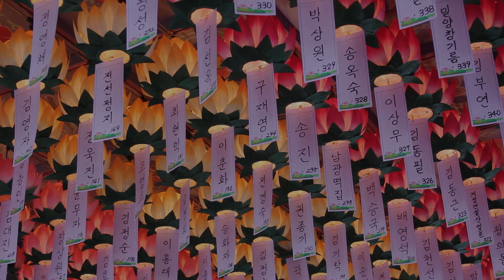혜인스님 - 범망경 보살계법문 (10회). 중국 발탑사 문수보살 인연이야기